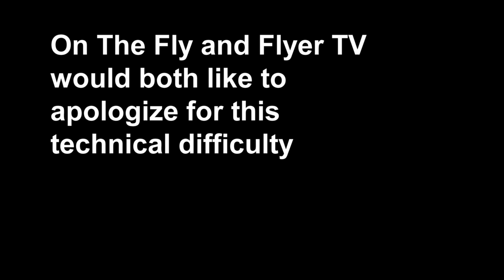On The Fly on Flyer TV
UD's premiere comedy improv team On The Fly perform a little show for Flyer TV.  We are a short form improv group.  I apologize in advance for the ending.  The Recording cut out before we ended.  Matt won the game shortly after.